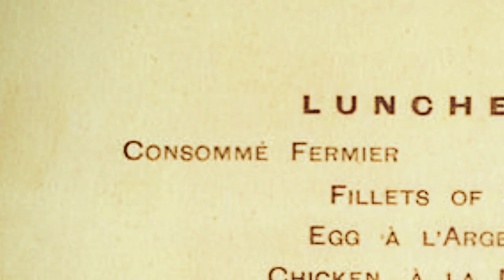First-Class Titanic Dining Experience. Farmer consomme, chicken soup | Fine Dine at Home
Ingredients:
400g ground chicken
1 carrot
1 onion
3 egg whites
2 bay leaves
10 peppercorns
3 sticks of cellery
2 liters chicken broth